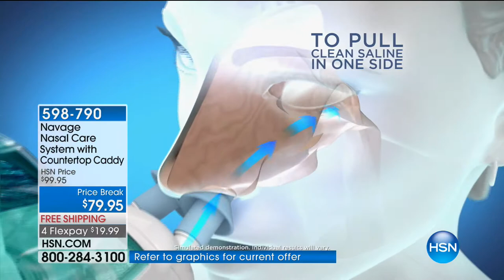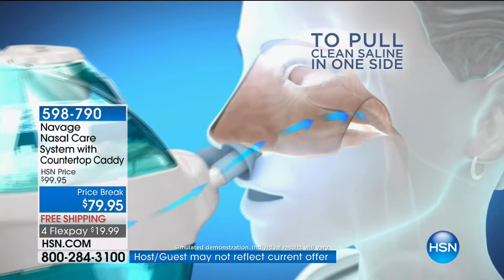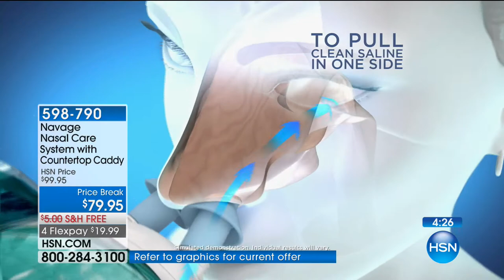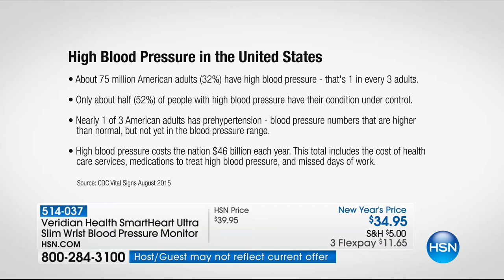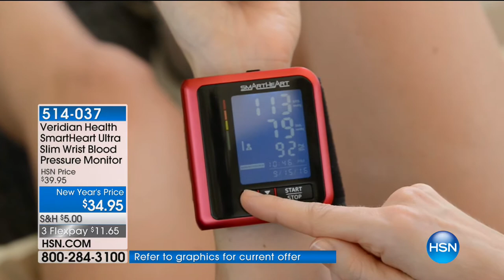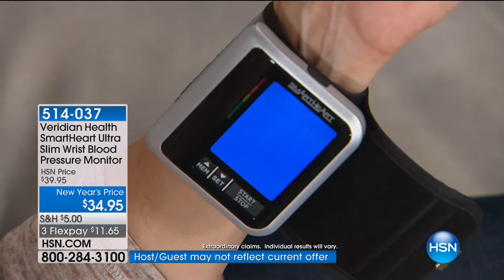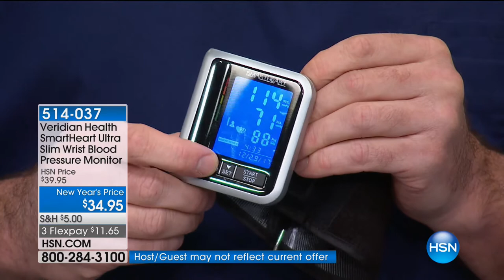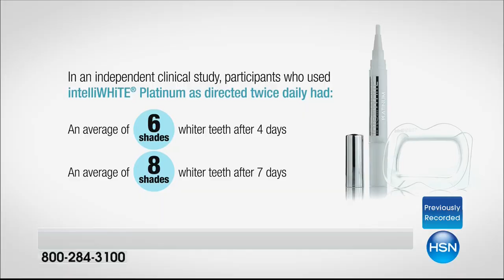HSN | Clever Solutions 01.08.2018 - 04 AM